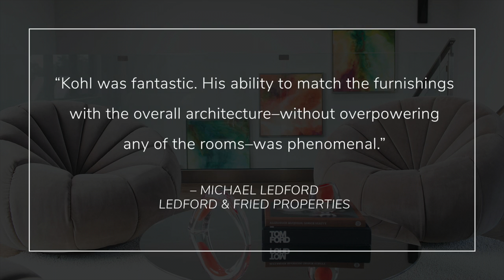An Architecturally Inclined Townhome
The first thing you notice when you walk into a luxury townhome at the Boulevard at Lenox, an exclusive collection of 10 residences along famed Lenox Road in Atlanta’s Buckhead neighborhood, is that every element was meticulously planned. From an open floor plan to brick-lined interior walls, tall ceilings, beautiful hardwood floors and details spanning quartz countertops, no facet was left unconsidered.

So, when developer Michael Ledford of Ledford and Fried Properties was looking to decorate a 3,700-square-foot model home for prospective residents, he knew he wanted the furnishings to speak to the clean-lined architecture drafted by Surber Barber Choate + Hertlein Architects. “A lot of the contemporary homes we see appear very cold, but we wanted to achieve a design that felt like home,” Michael says. “We were hoping for a modern look, but with a warmer feel.”

Ikson - Balance [FREE TO USE]